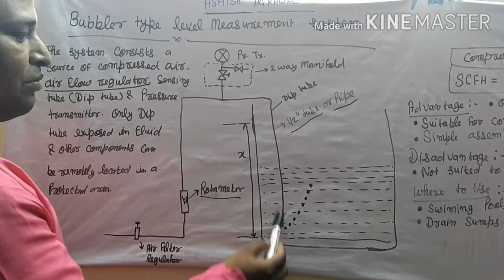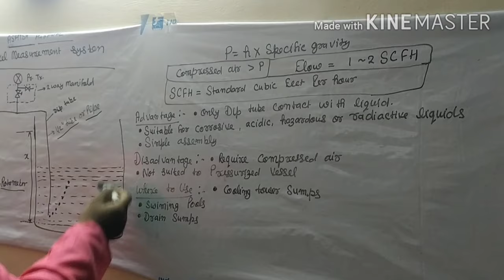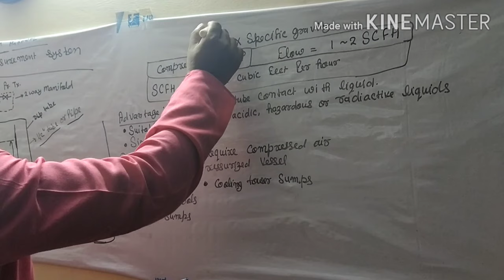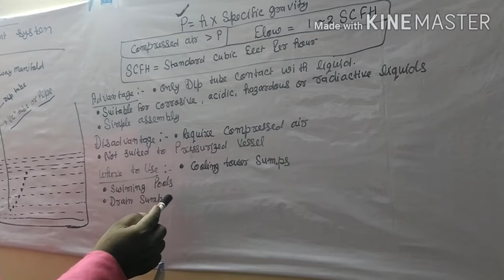Bubbler type level measurement , Advantage , Disadvantage , Uses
This is a video for  Bubbler type level measurement , Advantage , Disadvantage , Uses.
For more question and answer for instrumentation purchase book objective instrumentation and control.